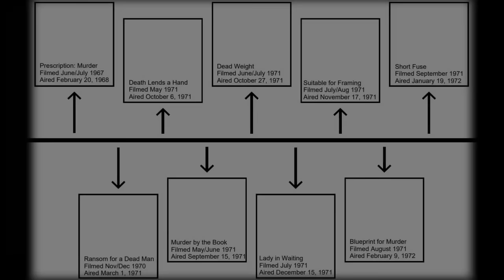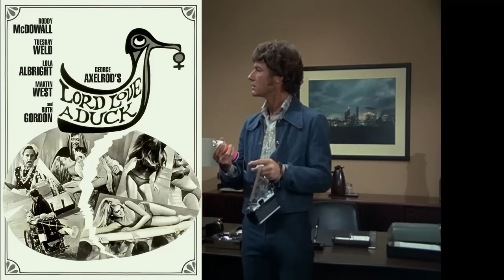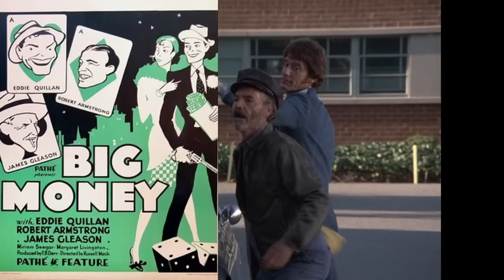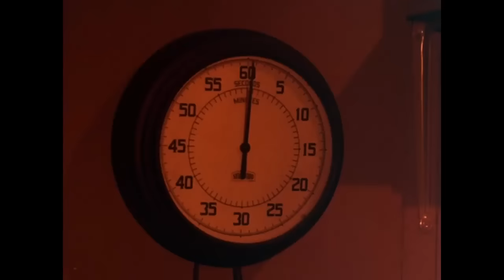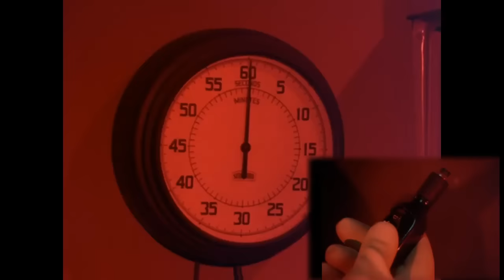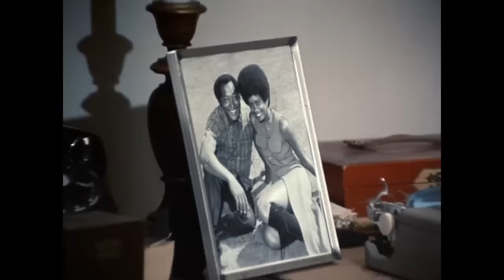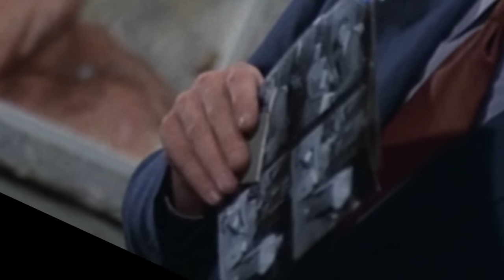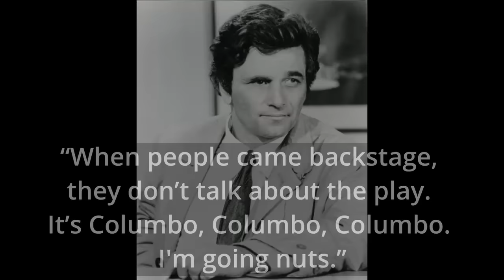Short Fuse (1972) Columbo- Deep Dive Review | Roddy McDowall, Peter Falk, James Gregory, Will Windom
Short Fuse- January 17, 1972 (75 min) Episode 6

CAST/CREW:
Lieutenant Columbo: Peter Falk
Roger Stanford: Roddy McDowall
David Buckner: James Gregory
Doris Buckner: Ida Lupino
Everett Logan: William Windom
Valerie Bishop: Anne Francis
Quincy: Lawrence Cook

Directed by: Edward Abroms
Written by: Jackson GIllis/ Lester and Tina Pine
Score by: Gil Melle
Produced by: Everett Chambers/ Levinson & Link

Created by: Richard Levinson & William Link